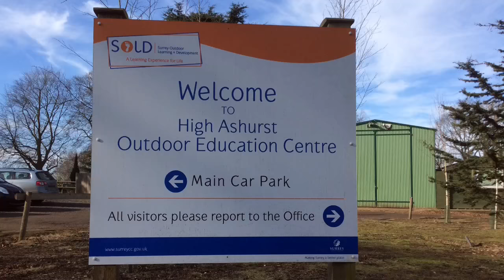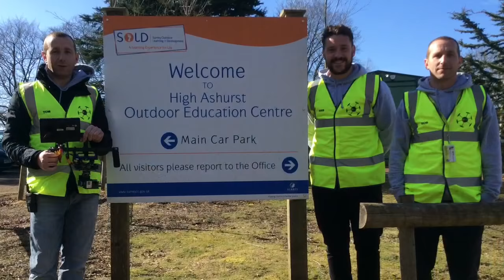Behind the Lens - Surrey Outdoor Learning Centre - Complete View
On Saturday 7th March the Complete View team went down to High Accurst to film at Surrey's Outdoor Learning Centre - SOLD and we have here Behind the Lens/ Behind the Scene footage of our great day filming!